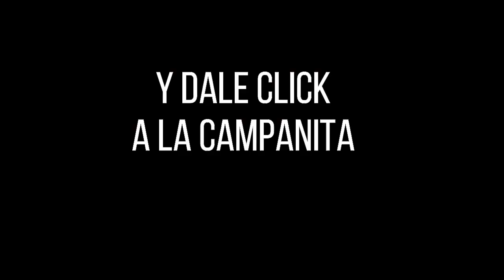Resultado LOTERÍA DEL META Miércoles 22 de diciembre de 2021 PREMIO MAYOR Y PREMIOS SECOS ✅🥇🔥💰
Hola buenas noches, te presentamos los resultados de las loterías y chances en Colombia, vamos con el Resultado para la Lotería DEL META del miércoles 22 de diciembre de 2021.

Resultado META 22 de diciembre
Resultado MIÉRCOLES 22 de diciembre
Resultado de la LOTERÍA DEL META Miércoles 22 de diciembre de 2021
LOTERÍA DEL META 22 de diciembre
LOTERÍA DEL META 22 de diciembre Premio MAYOR

LOTERÍA META
resultado META
META
resultado META
lot META
LOTERÍA DEL META anoche
LOTERÍA META